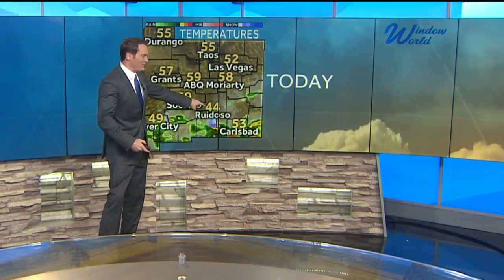Storm system to bring rain and snow to parts of the state.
Southern New Mexico expected to get dumped on with soaking rains and heavy mountain snow.